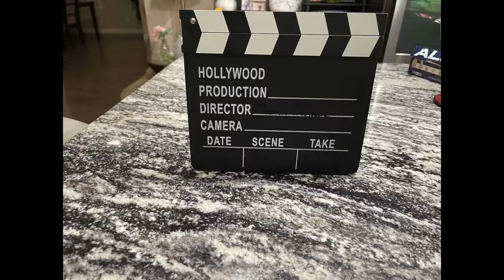Soirée cinéma en famille/idées recettes/ movie night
Bonjour
Dans la vidéo d'aujourd'hui je vous invite à notre soirée cinéma en famille, je vous propose quelques idées recettes, pour notre movie night.
recette facile et rapide, ailes de poulet, recette nachos au four, soirée à la maison

Forever Spotless By Lamonie